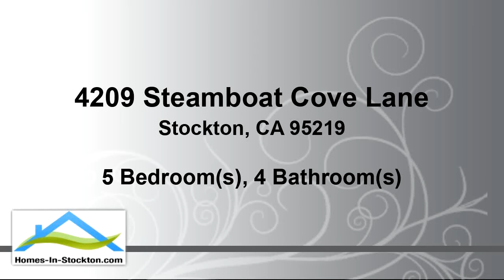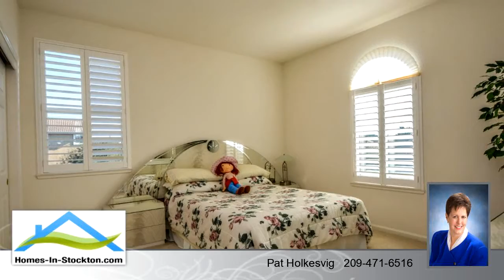Property for sale - 4209 Steamboat Cove Lane, Stockton, CA 95219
Gorgeous Brookside home at The Pointe! Open floor plan. Soaring ceilings. Beautiful archways. Lots of natural light. Gleaming hardwood floors. Plantation shutters and blinds throughout. Formal dining and living rooms. Stylish courtyard with French doors across from formal dining room let's the sun shine in! Large family room with fireplace adjacent to kitchen. Gourmet kitchen features Silestone countertops and backsplash, sprawling island, breakfast nook and walk-in pantry. Glass top gas cooktop for easy cleaning! Full bedroom and bath downstairs. Ensuite master bedroom boasts spacious walk-in closet and bath with jacuzzi soaking tub and multiple windows. Upstairs laundry room with sink and cabinets. 2 car garage in back of home and 1 car garage in front. Corner lot. Unbelievable park-like backyard features a gazebo, wraparound patio, mature landscaping and barbecue area plumbed for gas. Perfect for entertaining. Community water park and pool.

Bedrooms: 5
Bathrooms: 4
Square Feet: 3238
Price: $599,950

03/15/2019 04:57:01 am

Last modified: